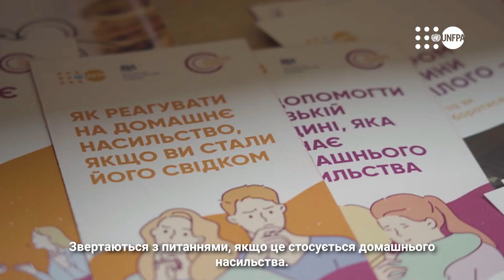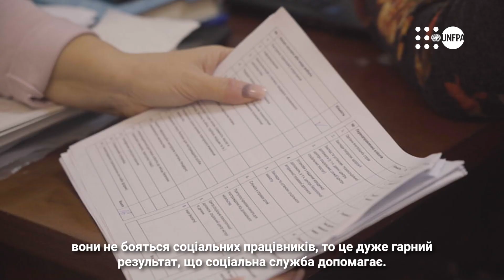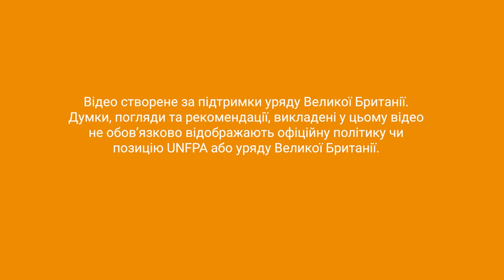"Якщо людина хоче змін, завжди знайдуться ті, хто допоможе" — як працює мобільна бригада у Полтаві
Від квітня 2022 року у місті Полтава працює мобільна бригада соціально-психологічної допомоги UNFPA. Її фахівців — психологи та соціальні працівники, надають допомогу у випадках домашнього та гендерно зумовленого насильства.

Мобільна бригада у Полтаві працює за фінансової підтримки уряду Великої Британії.